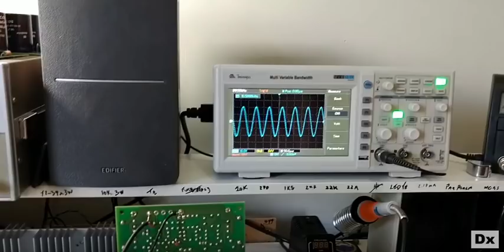Homem de pouca fé